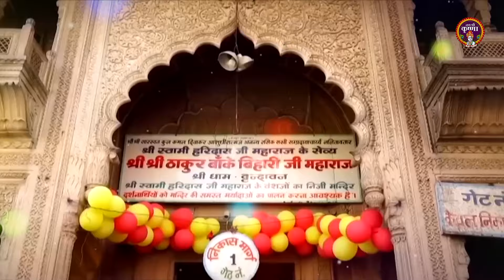मेरी पूजा करो स्वीकार बांके बिहारी जी~Meri Puja karo swikaar Banke bihari jee~shri banke biahri song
4734-DVT_JKB

मेरी पूजा करो स्वीकार बांके बिहारी जी,
Meri Puja karo swikaar Banke bihari jee,
shri banke biahri song,
मेरी पूजा करो स्वीकार,
बांके बिहारी जी,
पूजा करो स्वीकार बांके बिहारी जी,
मेरी पूजा करो,
पूजा करो स्वीकार,
mere puja karo swikar bankey bihari ji,
mere pooja karo swikar banke bihari,
mere pooja karo swikar,
swikar banke bihari,
mere pooja karo swikar bankey bihari jee,
pooja karo swikar bankey bihari jee,
bankey bihari jee,
pooja karo swikar bankey bihari
krishna bhajan
banke bihari song
shree banke bihari bhajan
shri krishna bhajan
shree banke bihari song
banke bihari song
banke bihari dj song